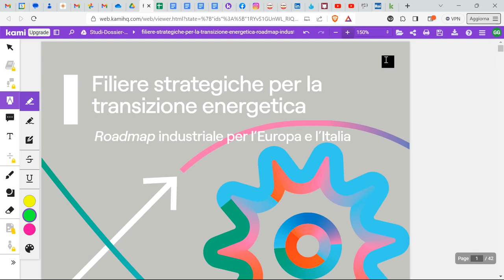640MLD di risparmio da qui al 2030, con la Transizione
qui il link al riassunto del libro "Un piano per salvare il pianeta" di Nicholas Stern